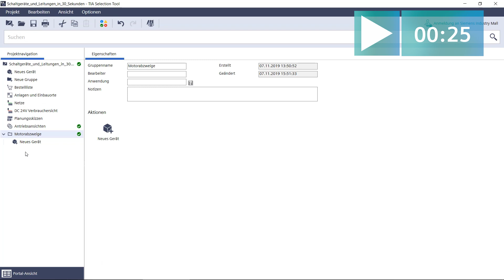Abzweige konfigurieren in nur 30 Sekunden mit dem Abzweigkonfigurator+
Abzweige dimensionieren in nur 30 Sekunden! Ab sofort können Sie mit dem Abzweigkonfigurator+ (IEC) im TIA Selection Tool die passenden Schalt- und Schutzgeräte für Ihren Motor auswählen und bekommen automatisch die Leitungsquerschnitte und Kurzschlusswerte für sicherungslose Verbraucherabzweige mitgeliefert. So schnell und sicher war die Dimensionierung Ihrer Abzweigen noch nie!

Integrated Control Panels - Der einfache Weg zum optimalen Schaltschrank